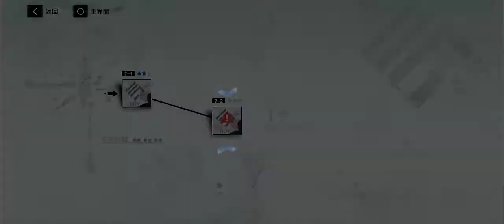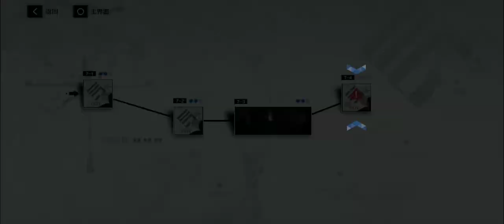PUNISHING GRAY RAVEN : CHAPTER 7 EP 1,2,3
PUNISHING: GRAY RAVEN NEW ARPG